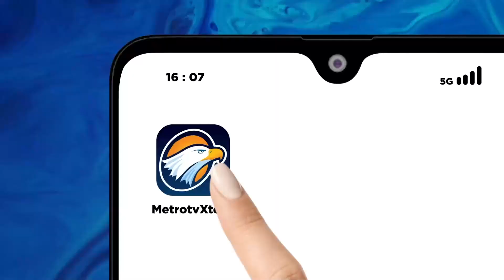Bicara Politik - Hati-Hati 'Angin Surga' dari Joko Widodo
MetroTV, Pengamat Politik Adi Prayitno mengatakan sikap Joko Widodo yang seakan memberikan angin segar ke Prabowo Subianto bisa menjadi berbalik karena apa yang selama ini tampak di depan bisa berbeda dengan yang dibelakang.